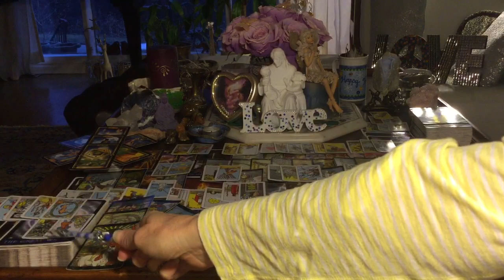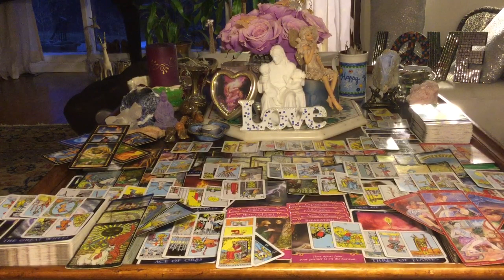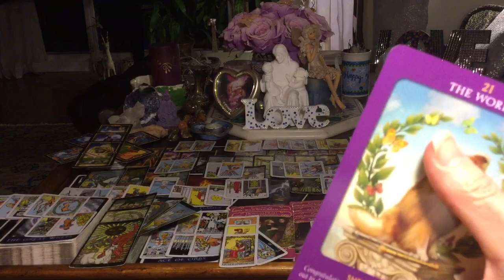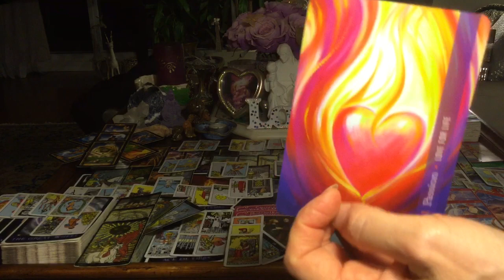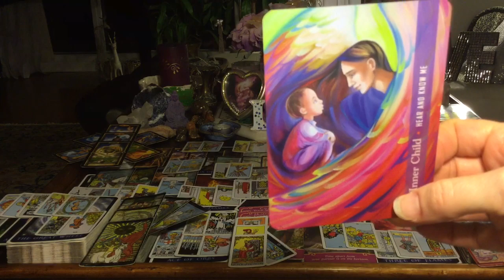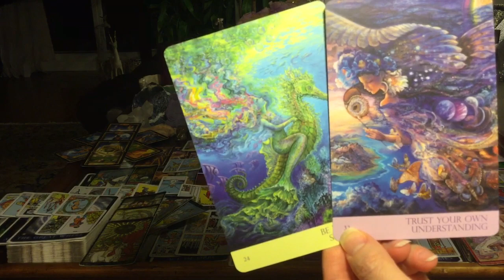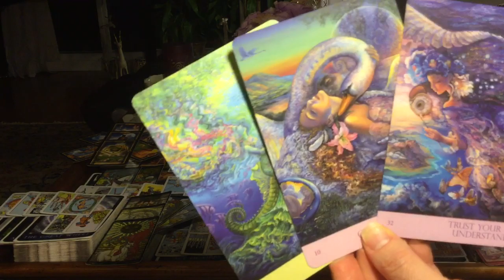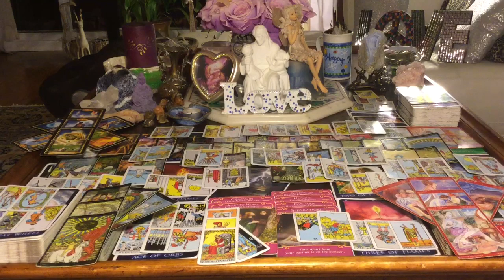TWIN FLAME Divine Masculine Truth Ignites Passion for Connection! 2/06/2020